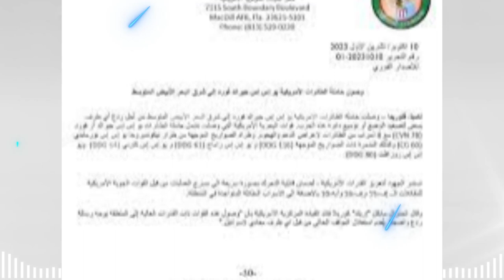🚨🚨 ESTADOS UNIDOS Muestra su Poderío Naval ante la amenaza de Irán y Rusia. NOTICIAS EN DESARROLLO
🚨🚨 ESTADOS UNIDOS Muestra su Poderío Naval ante la amenaza de Irán y Rusia. NOTICIAS EN DESARROLLO 15 DE OCTUBRE